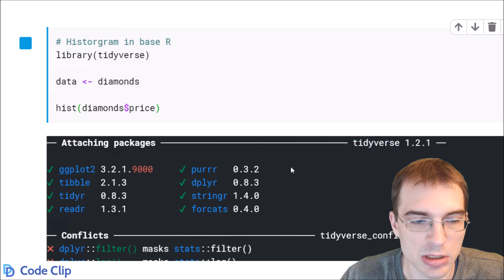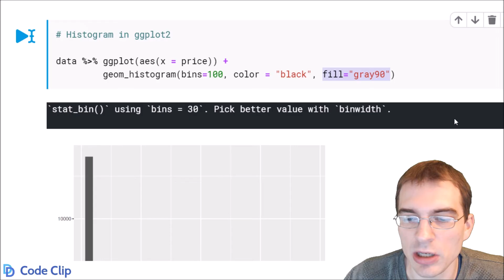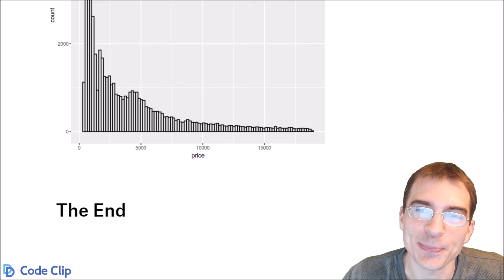How To Make a Histogram in R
Histograms are single variable plots that let you get a sense of the distribution of a numeric variable. Histograms are easy to make in both base R and ggplot2.

Code used in this clip:

# Historgram in base R
library(tidyverse)

data ‹- diamonds

hist(diamonds$price)

# Change the number of bins with the "breaks" argument:
hist(diamonds$price, breaks = 100)

# Histogram in ggplot2

data %›% ggplot(aes(x = price)) +
         geom_histogram(bins=100, color = "black", fill="gray90")

* Note: YouTube does not allow greater than or less than symbols in the text description, so the code above may not be exactly the same as the code shown in the video! For R that means I may use = for assignment and the special Unicode large ‹ and › symbols in place of the standard sized ones for dplyr pipes and comparisons. These special symbols should work as expected for R code on Windows, but may need to be replaced with standard greater than and less than symbols for other operating systems.